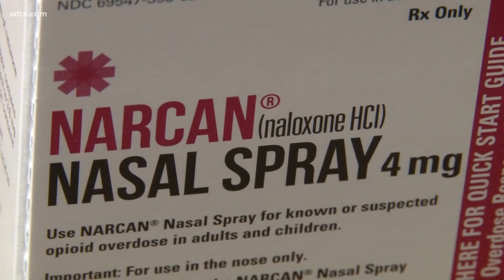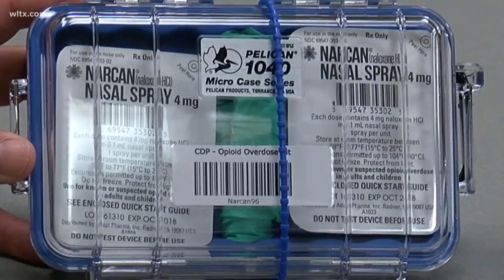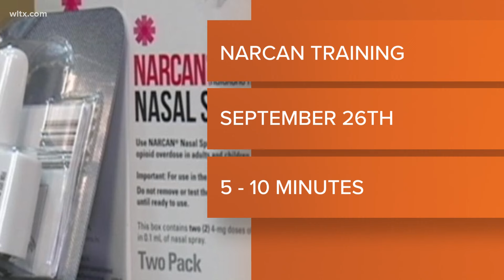Save A Life Day: S.C. joins the largest free naloxone event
September 26th is Save A Life Day. The initiative aims to combat the opioid overdose crisis by distributing naloxone, a life-saving medication, and reducing stigma.